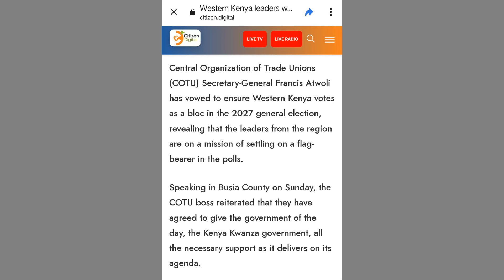BAD News to RUTO as ATWOLI Plans SECRETLY to KICK Him OUT of STATE HOUSE Betrays RUTO lKENYA NEWS